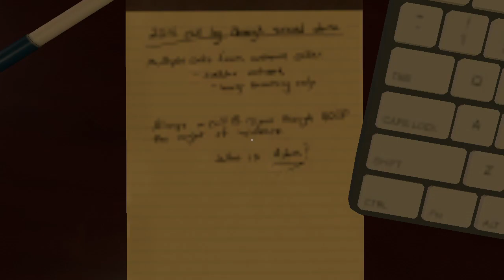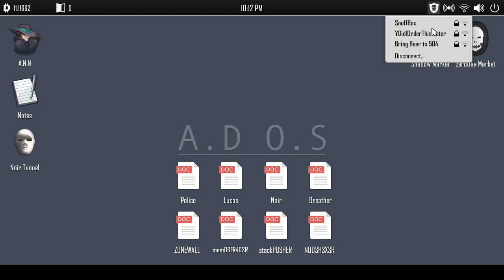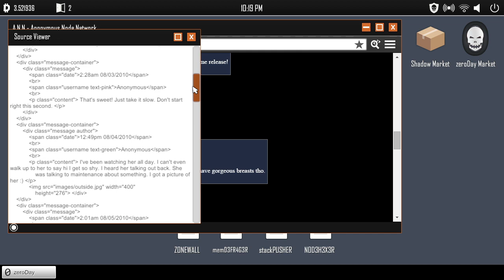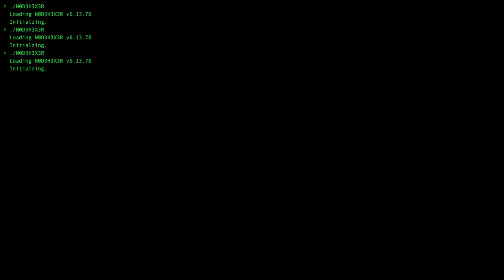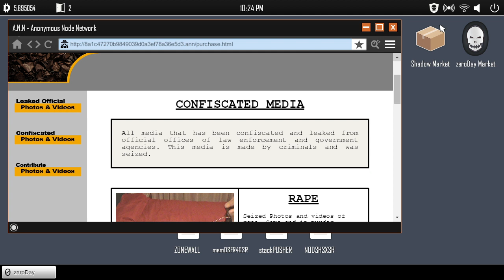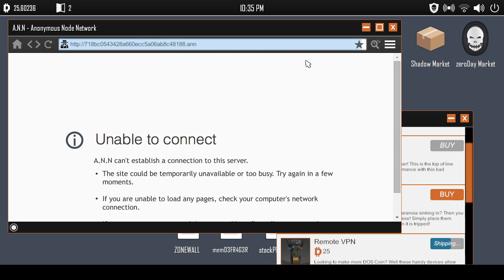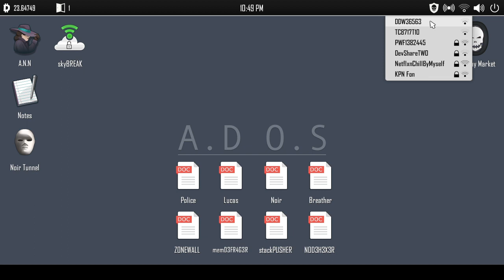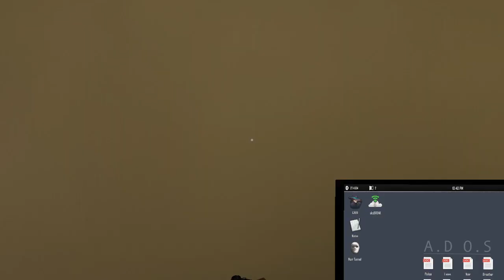MUITO MEDO! / Welcome to the Game 2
Welcome to the Game 2... um jogo de MUITO MEDO, e muita tensão, duas coisas que tiffy n gosta...

SOBRE MIM:
Faço vários vídeos de gameplays, shorts, ou lives, mais jogando mesmo, então caso curta, pode se juntar ao time!

Sou uma femboy, então minha voz é mais afeminada kkk

Me acho entediante, então sempre aberta a sugestões!